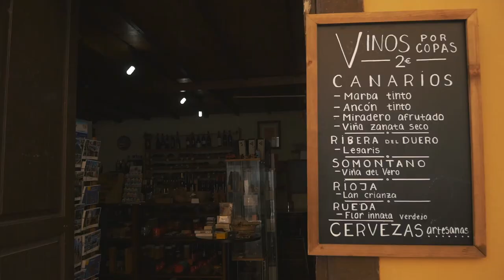TENERIFE - Les INCONTOURNABLES | VLOG | ESPAGNE - ÎLES CANARIES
Plus grande île de l'Archipel des Canaries, la volcanique Tenerife vous offre des panoramas impressionnants : volcan magnifique, plages de sable noir, piscines naturelles et villages coloniaux.
Que vous la visitiez en 3 jours, 1 semaine ou plus, vous allez en prendre plein les yeux ! 🏃‍♂️🌎

DANS CE VLOG :
➡️  Le Volcan TEIDE
➡️  San Christobal de la LAGUNA
➡️  Garachico  ➡️  MASCA
➡️  Candelaria & Los Gigantes

♥  Merci à vous de suivre mes aventures et de regarder mes vlogs ♥
♥ Thank you so much for following me and watching my vlogs ♥
Emma